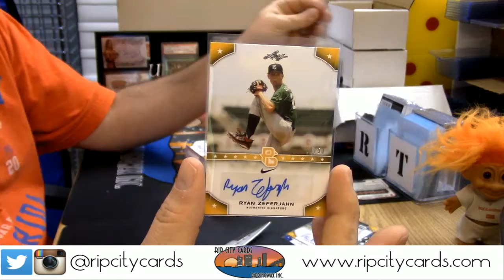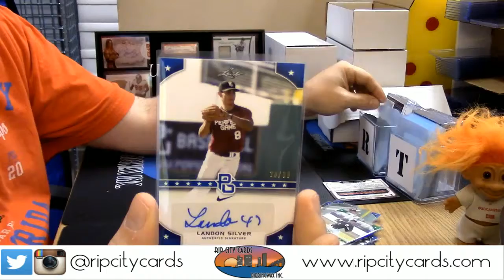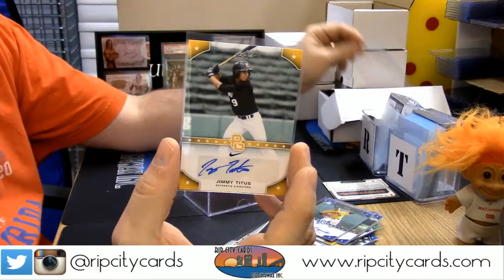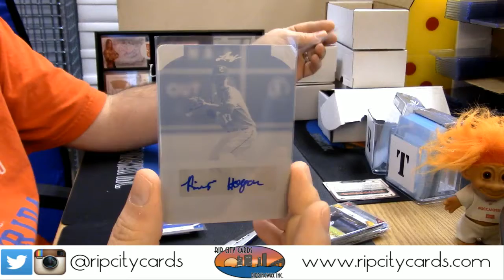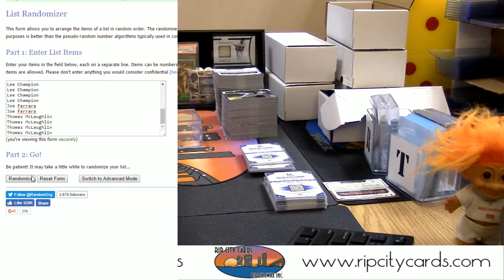Perfect Game Random Auto #16